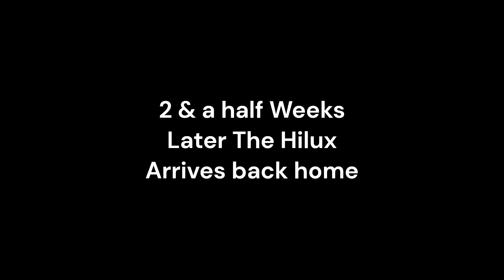Mr Tom Australian Tour Ep4 Season1: Burra, Hilux gets TOWED HOME? Season Finale!